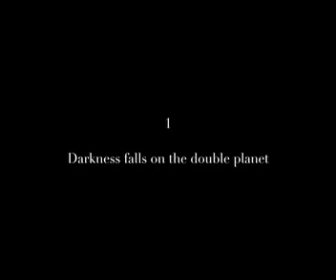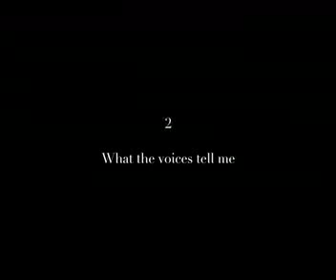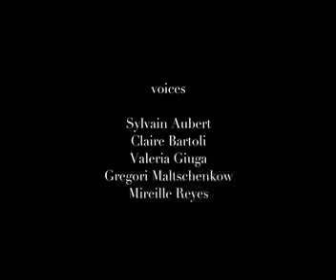fear of memory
by eric gamalinda. minimalist videopoem filmed in la napoule and coullioure, southern france.